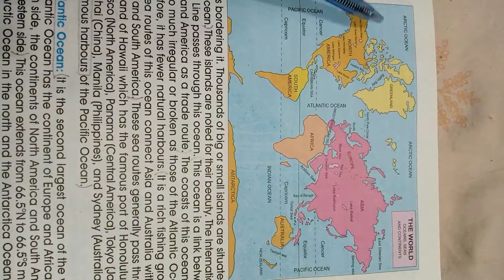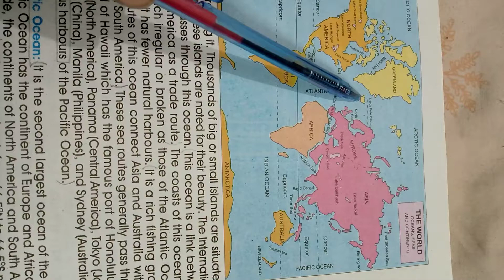SST_8_Final Chap_5 Part-13